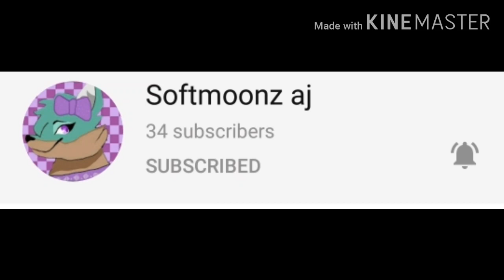Shoutout owo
Here is the link :3